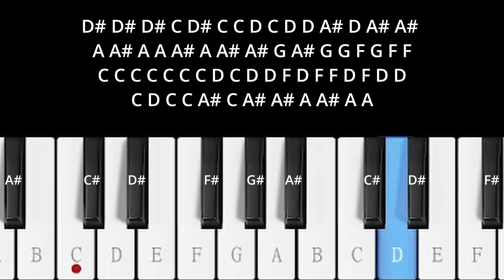Crystal Castles - Kerosene (Piano Tutorial, Chorus)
im not making a tutorial of the whole song stfu